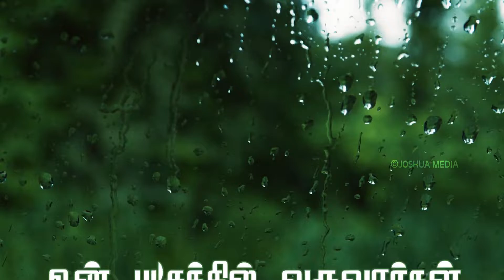உன் பட்சத்தில் வருவார்கள் | Bro.A.K.S.Prabhu | சுவிசேஷ நேரம் | Joshua TV 02.09.2022